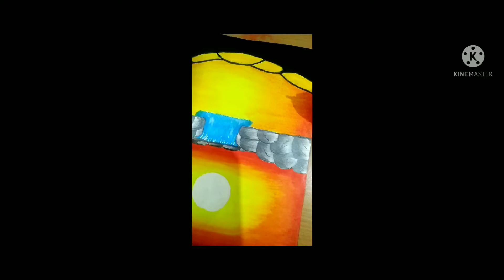How to draw sunlight waterfall drawing using oil pastel.....